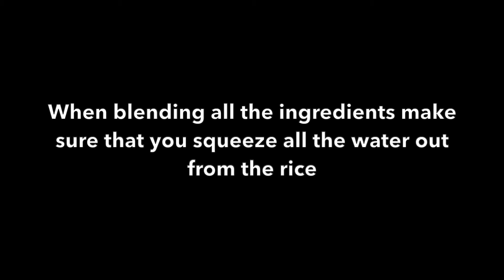Recipe - Leftover rice vada by Isai